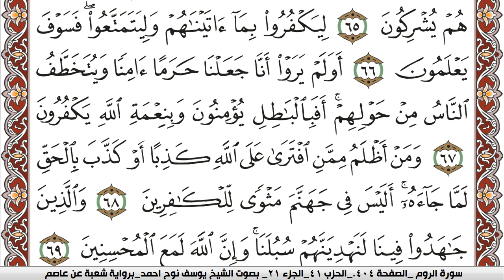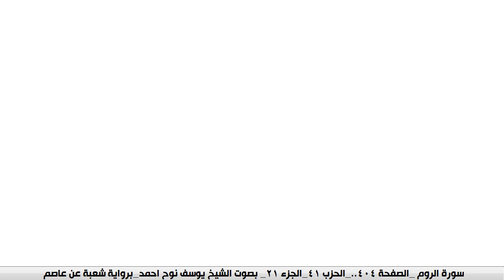سورة العنكبوت مكتوبة يوسف نوح احمد Surah Al Ankabot برواية شعبة عن عاصم | كنوز الهدى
الكلام الذي في الأسفل لغرض نشر المقطع فقط :

كنوز الهدى

كنوز الهدى,
كنوز الهدي,
كنوز,
الهدى,
الهدي,
قران كريم
قرآن كريم
قرءان كريم
قران
قرآن
قرءان
القران الكريم
القرآن الكريم
القرءان الكريم
القران
القرآن
القرءان
قران كريم,
قران كريم,
KonoozAlhuda
konoozalhuda
konooz
Konooz Alhuda